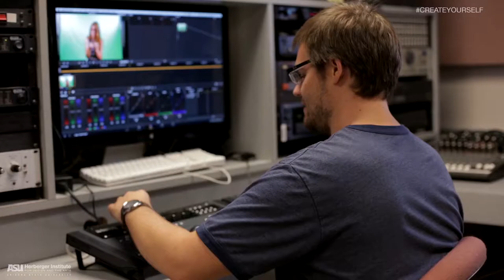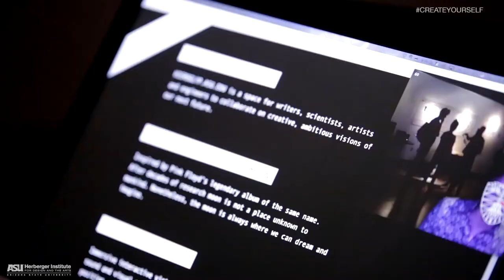ASU Herberger Institute for Design and the Arts